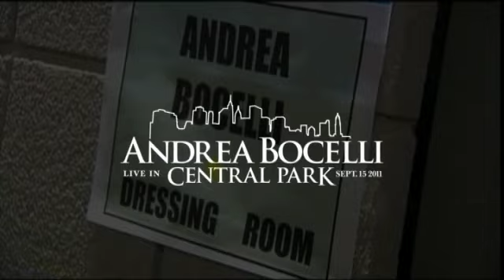Andrea Bocelli: Exclusive Interview for Central Park